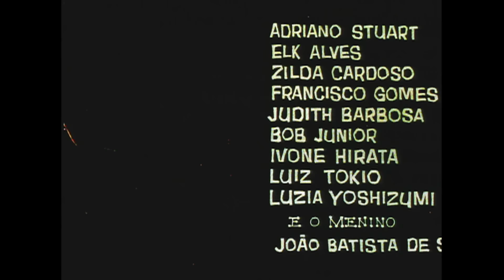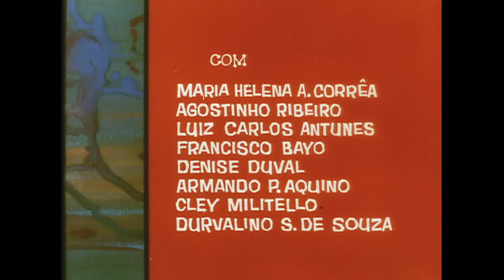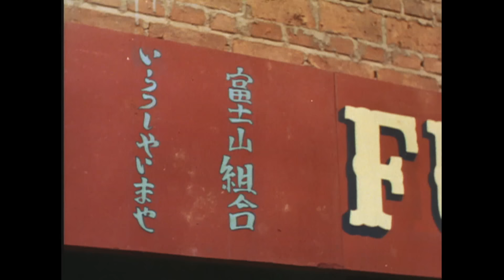𝑼𝑴 𝑨𝑮𝑹𝑰𝑪𝑼𝑳𝑻𝑶𝑹 𝑬𝑵𝑭𝑹𝑬𝑵𝑻𝑨 𝑺𝑬𝑼 𝑷𝑨𝑻𝑹𝑨̃𝑶 𝑷𝑶𝑹 𝑫𝑰𝑹𝑬𝑰𝑻𝑶𝑺! 💚💛 "Mazzaropi: Meu Japão Brasileiro" | VideoFlix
📲🤩 Baixe já o aplicativo da Netmovies que está disponível para iOS e Android em seu celular ou Smart TVs Uma plataforma exclusiva com mais de 3.000 filmes dublados e legendados com o máximo de qualidade e o melhor de tudo: É grátis! Tá esperando o quê?

📽️ Nome do Filme: Mazzaropi: Meu Japão Brasileiro
📼 Gênero: Comédia
📜 Sinopse: Em uma comunidade rural nipo-brasileira, Mazzaropi é um agricultor chamado Fofuca que enfrenta a exploração descarada do seu Leão, responsável por intermediar os negócios entre os produtores e o comércio na cidade. Após muito penar em suas mãos, ele articula com os camponeses a formação de uma cooperativa agrícola. Mas seu Leão e seus filhos não vêem com bons olhos esta iniciativa e vão fazer de tudo para impedir Fofuca e seus amigos de conseguir se dar bem neste Japão Brasileiro.
🐱‍🏍 Estrelando: Adriano Stuart, Amácio Mazzaropi, Célia Watanabe, Elk Alves, Geny Prado, Kleber Afonso, Luiz Carlos Antunes, Zilda Cardoso
🐱‍💻 Direção:  Glauco Mirko Laurelli

💲 Se você gosta do conteúdo, colabore com o nosso trabalho! 💲

🎬 VideoFlix é o seu canal de filmes grátis, que traz vídeos novos semanalmente. Assista aos maiores sucessos de audiência sem pagar nada. Aqui você encontra filmes de todos os gêneros, originais, completos, licenciados, dublados, e com alta qualidade de imagem e áudio. Prepare a pipoca, pois você não conseguirá desgrudar da tela!